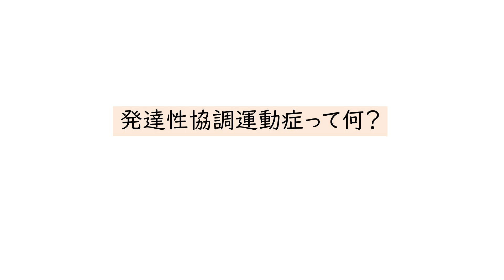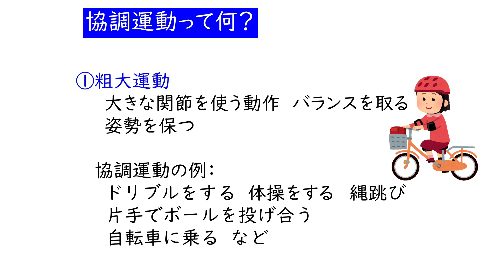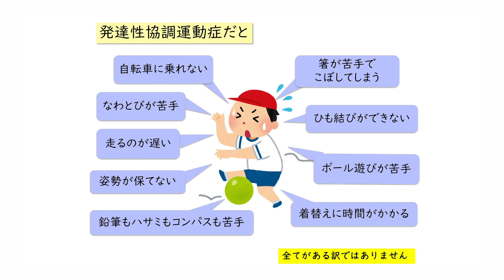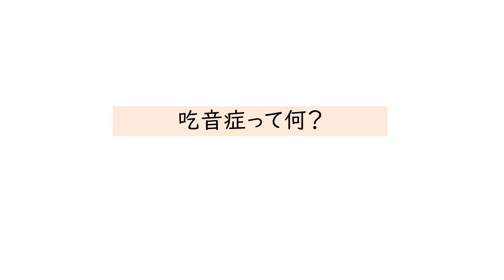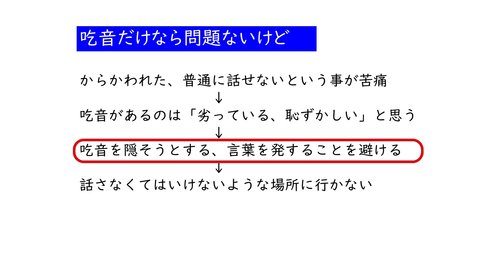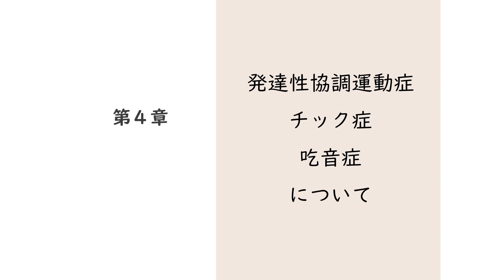発達障がい（神経発達症）は何かを知ってください 第４章 発達性協調運動症 チック症 吃音症について～思ったように運動や発声ができずに困っている方々～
富山県リハビリテーション病院・こども支援センターの森昭憲先生に、「発達性協調運動症（ＤＣＤ）」「チック症」「吃音症」それぞれの特徴を教えていただきました。